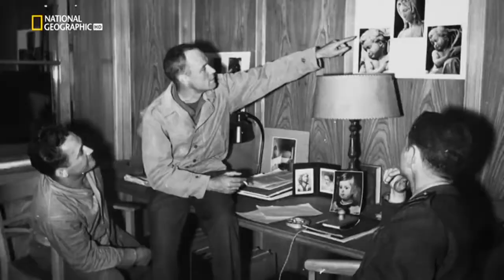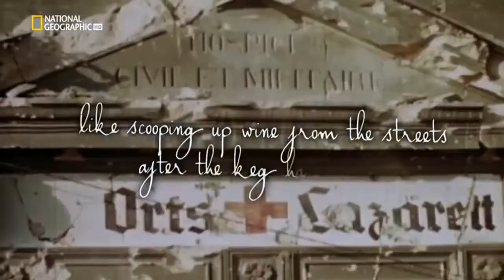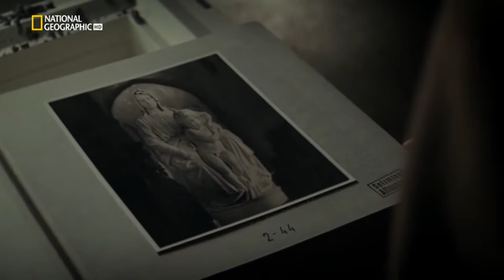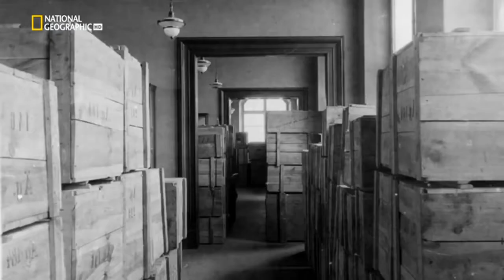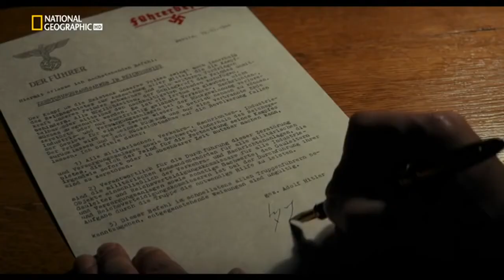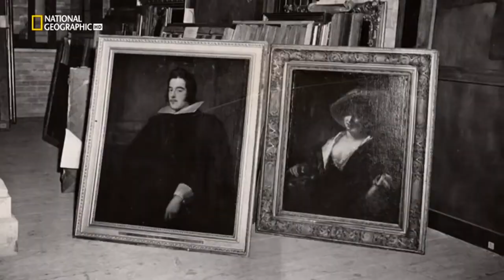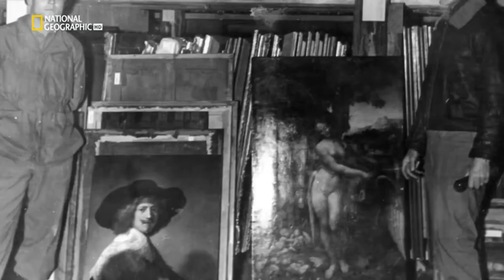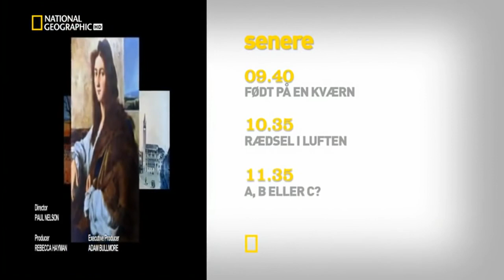Where is Nazi gold Full documentary 720p HD 1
Gold Investments - one of the oldest and trusted bullion dealers in the UK - offers a wide range of gold coins and gold bars: